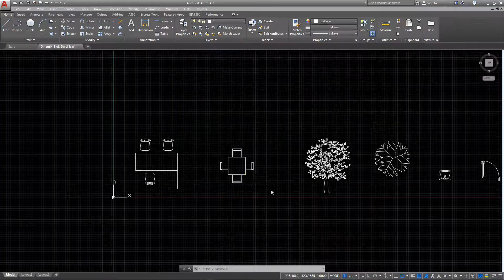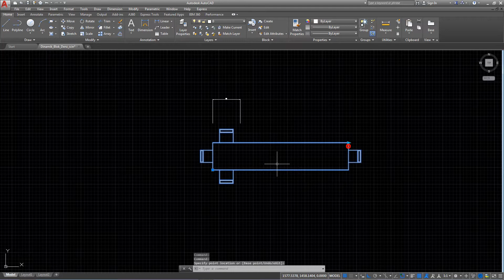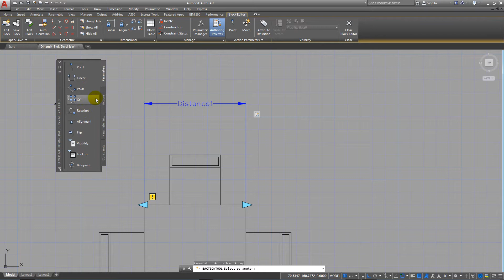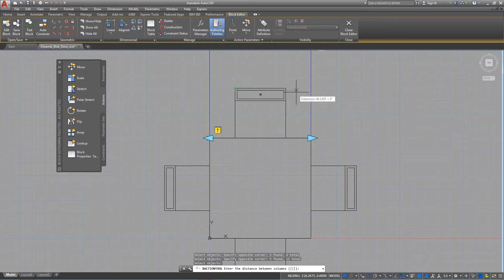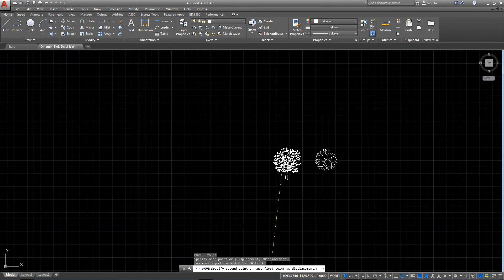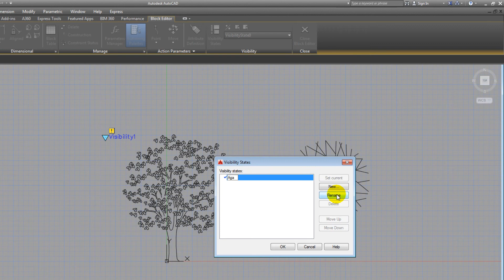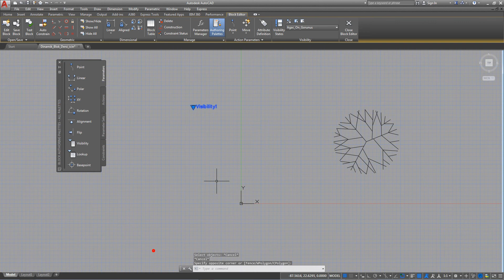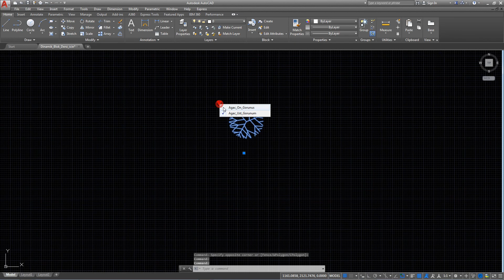Autocad Dersleri 114: Dinamik Blok Yapmak: Büyüyen Masa ve Görünüşü Değişen Ağaç Yapmak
Autocad Dersleri Eğitim Setinin 114.kursunda ; 2 adet dinamik blok uygulaması yapıyoruz.
1-Büyüyen Masa Dinamik Blok Uygulaması: Bu bloğu yaparken strech ve array komutlarını kullanarak çektikçe büyüyen ve sandalye eklenen dinamik blok yapımını öğreniyoruz.
2-Görünüş açısı değişen Ağaç Blok Uygulaması: Bu dinamik bloğu yaparken visibility komutunu kullanıyor ve her tıkladığımızda üst ve yan görünüşlere geçen dinamik blok nasıl yapılır öğreniyoruz.

📑 Autocad Eğitim Seti 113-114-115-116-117. Dersinde Kullanılan Dökümanları indir

►►►Merhaba arkadaşlar Ben M. Sinan Soylu ve burası Program Eğitim Kütüphanesi.
      Bu kütüphanede, Autodesk Autocad , 3ds Max , Adobe Photoshop , Premier Pro ve After Effects gibi bir çok programın video dersleri ve Eğitim Setini bulabilirsiniz. Eğitim videoları kütüphanesindeki bu kurslar ile, ücretsiz bir şekilde istediğiniz programı Türkçe öğrenecek ve klavyenizin ucunda size özel bir program eğitim kütüphanesi, sanal bir okul bulacaksınız.